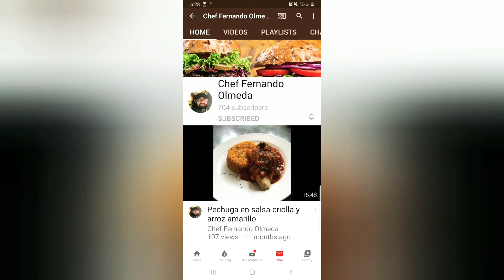ENSALADA GRIEGA | La Barbacoa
Grape Tomatoes
Cucumber
Red Onion
Avocado
Feta Cheese
Olive Oil
Basil
Cilantro
Lemon
Honey